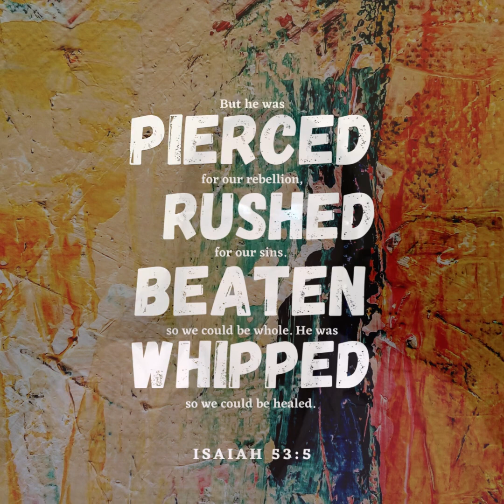Daniel Fast Day 13: Health and Healing